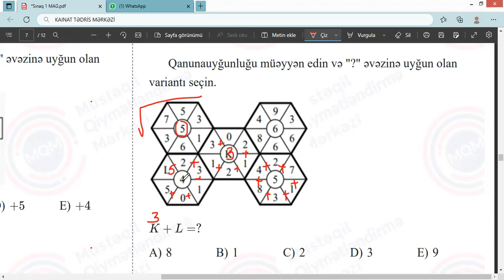22.10.2023 tarixli Magistratura sınaq imtahanının, Məntiq fənnindən izahı